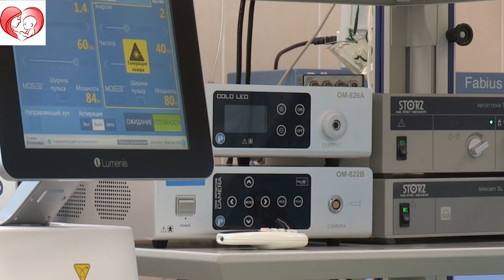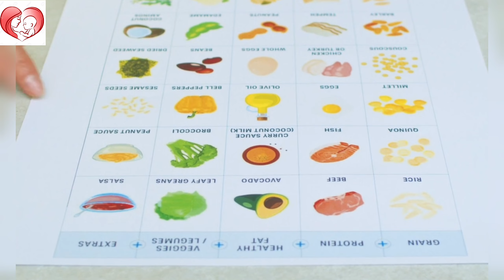Questions and Answers related IVF, IUI, Normal Pregnancy, Endometriosis, Endometrial Thickness.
➡️This video describes in detail about diet of ivf in malayalam.
➡️which are the foods to avoid after ivf embryo transfer.
➡️what to eat after ivf.

 After embryo transfer patient have a lot of questions to ask because they want to maximize the chances of pregnancy. Questions like sleeping position after embryo transfer, positive signs after embryo transfer, foods to eat after embryo transfer, how to maximise success after IVF transfer, what to do before the night of embryo transfer,are always asked.

infertility

what can increase the success rate of IVF
- what should I avoid after embryo transfer
- how do I prepare for a successful IVF transfer
- how can I increase blood flow to my uterus after embryo transfer
- what should you not to do after embryo transfer
- how long should you rest after embryo transfer
- do and don'ts after IVF transfer
- what should I do after embryo transfer
- how should I sleep after IVF transfer
- what food is good after embryo  transfer

All these questions are important, need an answer and therefore we have created this video for all of you those who have just got their embryo transfer done should see this video and also who would be undergoing an embryo transfer.

Keep Watching next videos and supporting
 us.

This video is made for patient education purpose only. For any medical problem it is advised to consult a doctor and take treatment as advised by your doctor. This information should not be used for diagnosis or treatment of any medical problem or disease. Expert professional care is must. The intention of making these videos is just to increase awareness and knowledge of general public regarding health issues. This is not at all a substitute of patients going to hospital and taking treatment by a doctor after getting clinically examined.

THANKING YOU♥💞💞